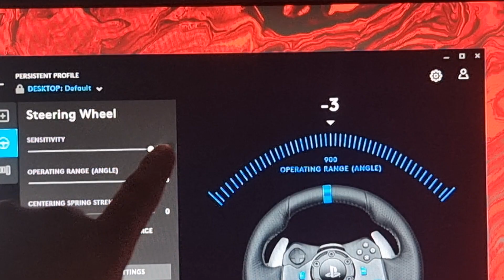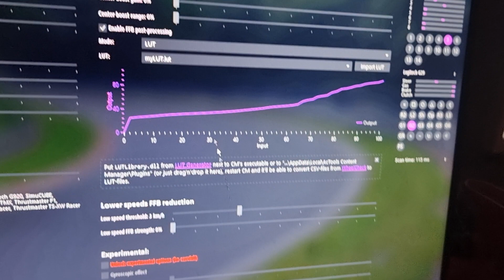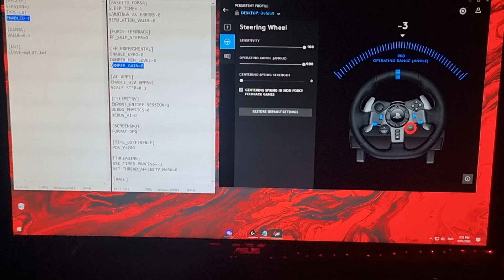G29 Wheel shaking issue in asseto corsa/ content manager (FIX IN DESC)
To whoever finds this video and is desperately trying to fix it, here is what I did

1. Disable the check box on Logitech GHUB under  - Steering Wheel - centering spring in non force feedback games. = OFF

2. Set sensitivity for the steering wheel in GHUB to 50%
(When in game use + & - on your numpad to turn FFB up in individual cars for drifting, I'll turn my drift cars FFB up to %150 when in game)

3. In content manager follow my settings in this image
To summarize my settings
Gain = 50%
Filter = 0%
Minimum Force = 0%

Effects: all 0%
Miscellaneous:
Enhanced understeer effect = ON
Soft Lock = ON

Post processing:
Center boost gain = 0%
Center boost Range = 0%
Enable FFB post processing: ON

Mode: LUT
LUT: Im Using RasmusP's g29 fix, specifically the "NoClipButStronger_Recommended.lut" one you can download it from racedepartment (Download link)

Low speeds FFB Reduction:
Low speed threshold=  3km/h or equivalent mp/h
Low Speed FFB Strength = 0%

Experimental:
Unlock Experimental options = ON
Gyroscopic Effect = ON
Damper gain = 70%
Minimum Damper level = 0%

Let me know if you still have this issue. Ill try and help!